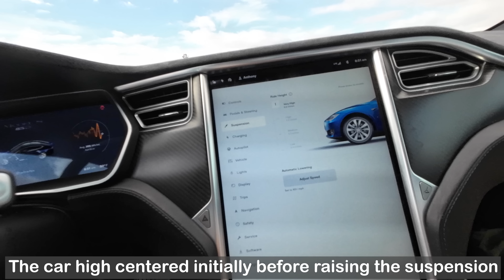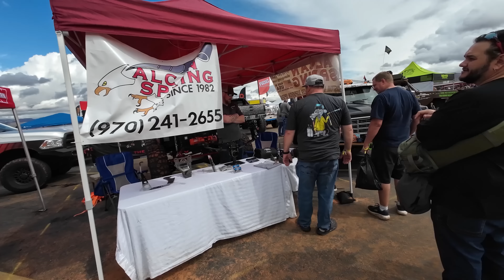Off-Road Wrecker Games | Day 3 - Vendors, Classic & Custom Vehicles, AND Awards (WHO Wins?)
The third day of the Off-Road Wrecker Games was low key, talking to vendors and ended with the awards ceremony of the whole 3 day event.

All materials and tools I used in the trailer electrical system retrofit are listed in this spreadsheet

For solar accessories and consulting services I recommend Continuous Resources

🚗 If you're going to buy a new Tesla and you'd like 1,000 free supercharger miles or if you're going to have Tesla install your solar panels and you'd like a $100 discount use my referral code

If you're interested in pre-ordering an Aptera electric vehicle for $30 off ($70 total) then

Chapters
00:00 Introduction
1:05 Matt’s Off Road Recovery’s Golden Nugget, Rokon, & Samorri
4:58 A Cursory Walk Around Of All The Vendor Booths
12:40 Chat With Professional Rock Crawler Dave Wong
15:37 Classic Wreckers From 1925 & 1933
21:52 Merlon’s Plantain Door
21:59 Trail Welder
22:45 Beginning Of The Awards Ceremony
23:47 The Judges Were Corrupt!
29:34 The WINNER!
35:34 People’s Choice WINNER!
38:17 The End